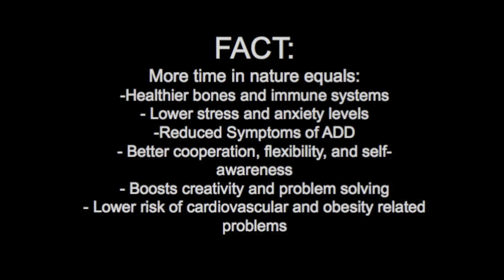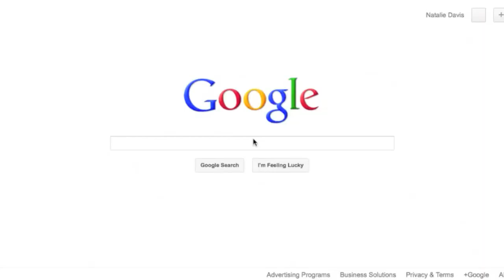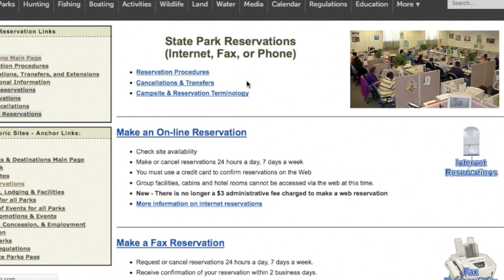Get outside!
Life is definitely better outside.
Press HD pleeaasse it's so pretty!

Texas State Parks Youth Ambassadors